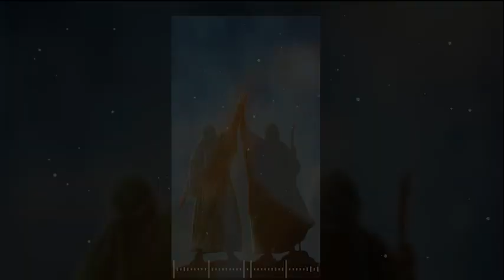Powerful Nasheed - Salawat - Muhammad Fassah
Welcome to " Saad SpiritualSpark ,  to bringing you the most soul-stirring and spiritually uplifting nasheeds and salawat. Our mission is to spread peace, love, and devotion through the beauty of Islamic music and poetry. Whether you are looking to deepen your spiritual practice, find solace in times of need, or simply enjoy the serene melodies of nasheeds, our channel is your sanctuary.
What We Offer:
Heartfelt Nasheeds: Enjoy a collection of powerful nasheeds that resonate with the soul, performed by some of the most talented artists in the Islamic music world.
Beautiful Salawat: Immerse yourself in the blessings and peace of salawat, as we bring you renditions that honor and celebrate the Prophet Muhammad (PBUH).
Let the soothing sounds and profound messages of our nasheeds and salawat elevate your heart and soul.